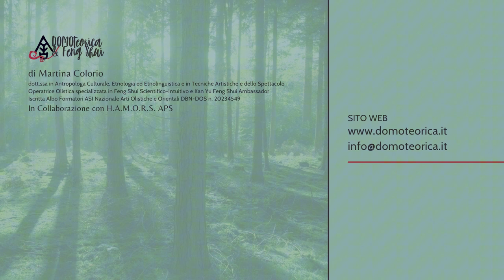Feng Shui: L'Altare Domestico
Cosa ci dice il FengShui tradizionale a proposito degli Altari Domestici? Dobbiamo avere accortezza nel posizionamento e nella scelta dell'allestimento o tutti gli altari sono uguali?
Scopriamo quali sono i consigli migliori per inserire questo potente elemento nelle nostre case.

Concetti chiave:
- Asse delle Terre = Nord Est - Centro - Sud Ovest
- Altare Yang = per divinità, Spiriti o altri elementi di culto = informazione energetica di tipo Fuoco
- Altare Yin = per gli antenati o i propri defunti cari = informazione energetica di tipo Acqua

La DOMOteorica & Feng Shui è il frutto del lavoro di un'Antropologa ed esperta di Arti Visive, che approfondisce il legame tra noi e i Luoghi che viviamo ogni giorno 🏡🌍. Questo è anche un Percorso di Crescita Personale basato su neuropsicologia 🧠 e impatto culturale 🧭, per riscoprire Intuito e Istinto 🔮, verso una vita di Salute, Realizzazione e Abbondanza 🍃💫.

📍 DOMOteorica & Feng Shui riceve su appuntamento presso Erboristeria Drago
📌 Piazza Francesco de Santis 3, Jesolo Lido (VE)
💻 Oppure online